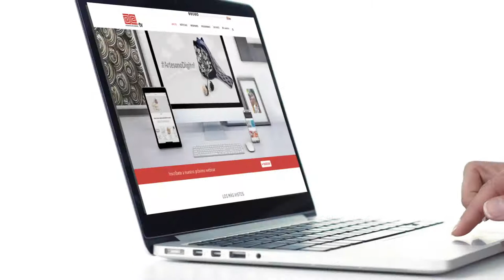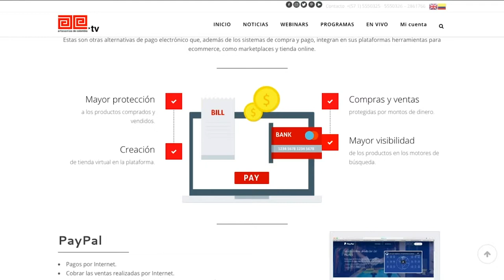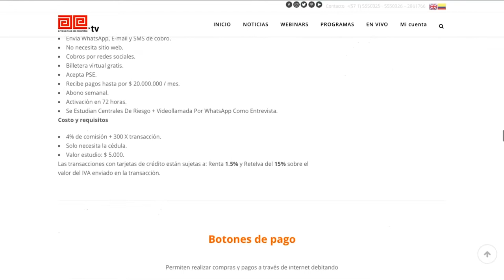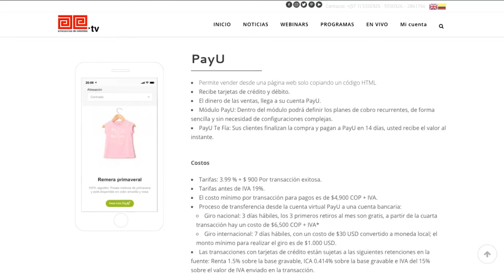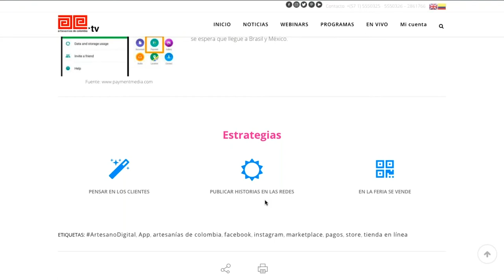Preguntas en la charla y novedad: "WhatsApp Pay" (9/9)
En este segmento de la novena charla ArtesanoDigital de 2019, respondemos las preguntas enviadas por los participantes de la charla virtual y además, contamos de qué se trata "WhatsApp Pay", un servicio que está próximo a llegar a América Latina.